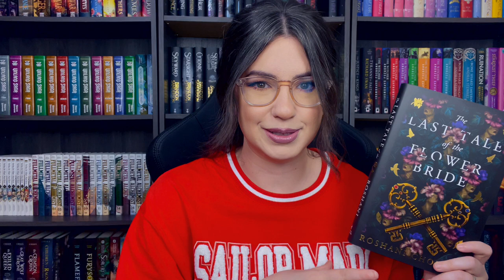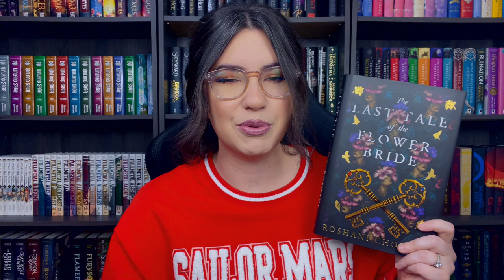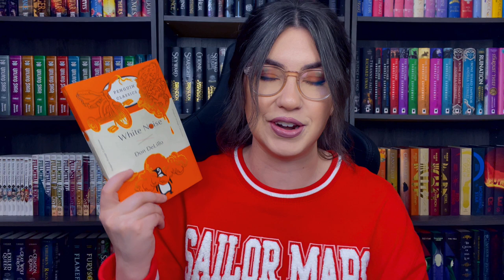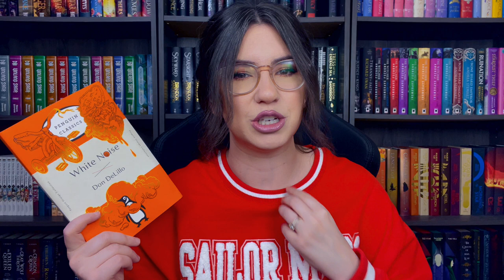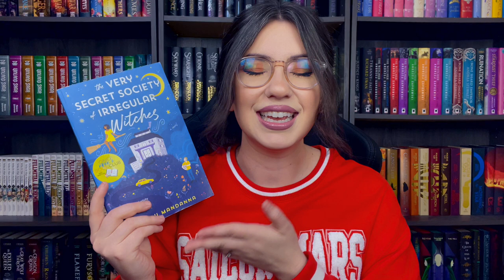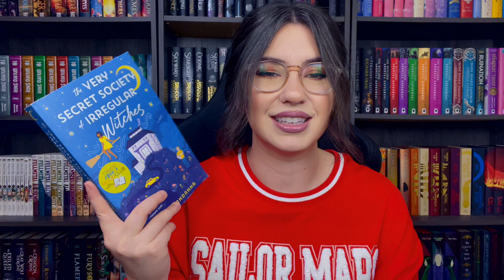BOOKS YOU CAN READ IN A DAY ~ short book recommendations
Amazon US
Amazon UK
The Last Tale of Flower Bride
Amazon US
Amazon UK
Amazon US
Amazon UK
Amazon US
Amazon UK
Nettle and Bone
Amazon US
Amazon UK
What Moves the Dead
Amazon US
Amazon UK
A Wizard's Guide to Defensive Baking
Amazon US
Amazon UK
White Noise
Amazon US
Amazon UK
The Very Secret Society Irregular Witches
Amazon US
Amazon UK